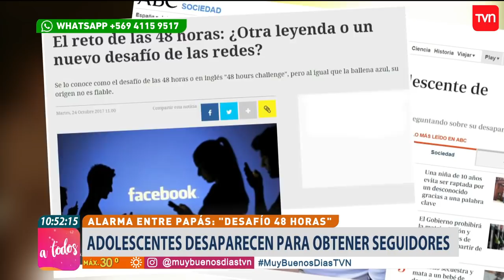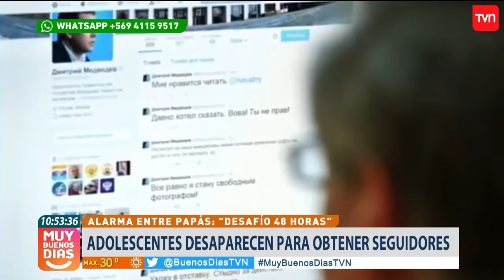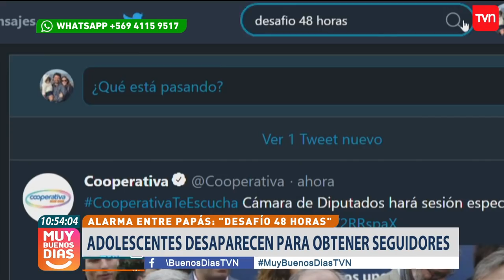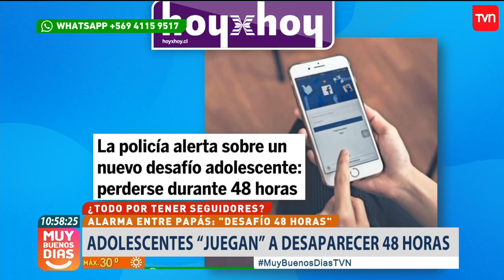Alarmante "desafío": Adolescentes desaparecerían para obtener likes | Muy buenos días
El panel de Muy Buenos Días comentó un nuevo reto adolescente que enciende las alarmas en distintas partes del mundo.

¿Chileno en el extranjero?